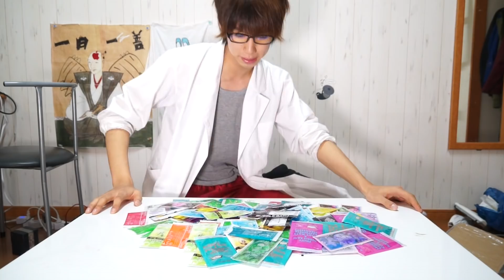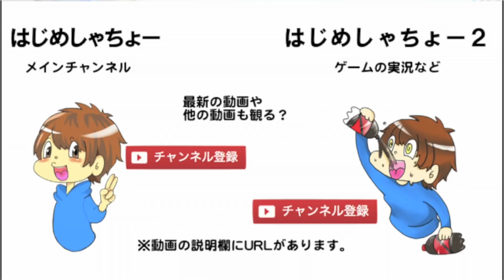【実験】100袋の泡風呂入浴剤で超あわあわになれるのか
※【訂正】00:40~　×10袋→○100袋